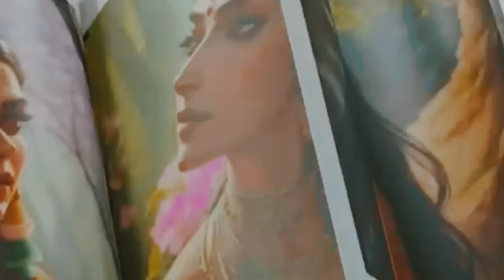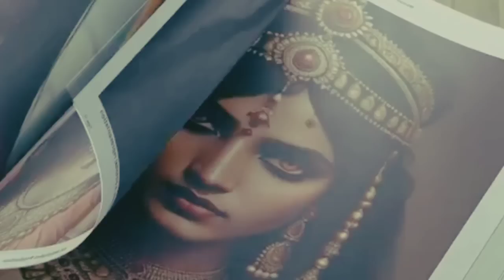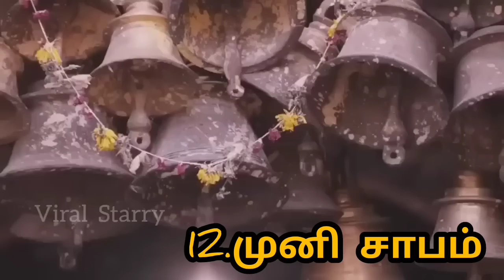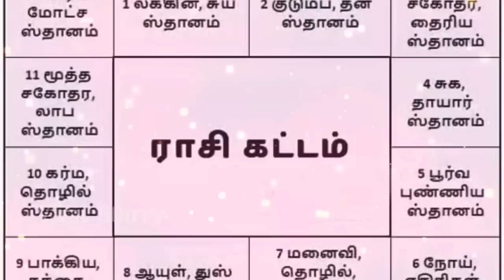எந்த வகை சாபம் வம்சத்தை அழிக்கும் தெரியுமா 😱 | மறந்தும் இந்த 13 வகையான சாபங்களுங்கு ஆளாகாதீங்க 😱